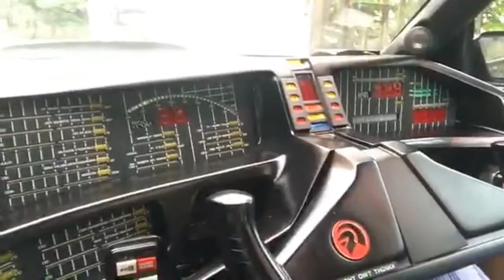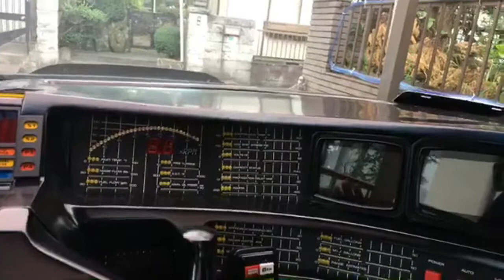【隠居TV】終戦記念日・玉音放送・ポツダム宣言・台風10号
ナイト２０００総集編

「件名：速稼塾2019（あなたのお名前）」
2018年版/速稼塾にご参加のみなさまへお知らせ。

knight rider
knight rider indicatorシグナル音設定
knightrider torrent
knightrider
knightrider indicator
knightrider street
knightrider ringtone